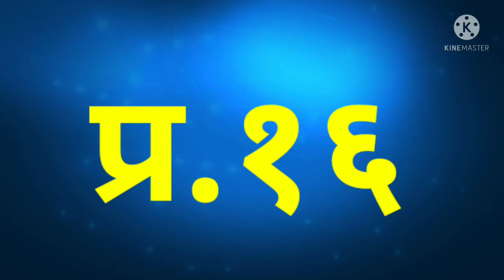परमार्थ|| नवीन मालिका| उपासना म्हणजे काय? भाग ४| असंख्य प्रश्न उत्तरे| अमृतवाणी